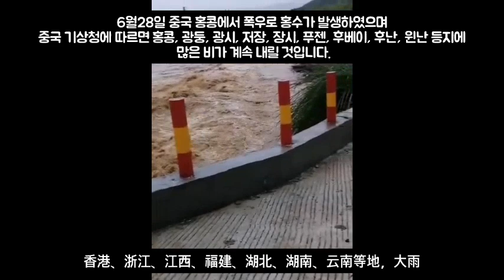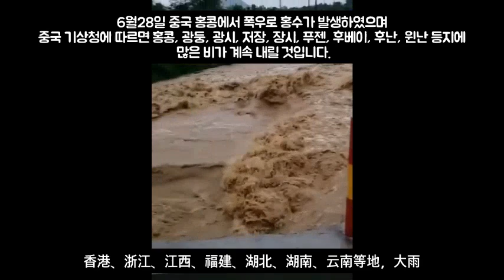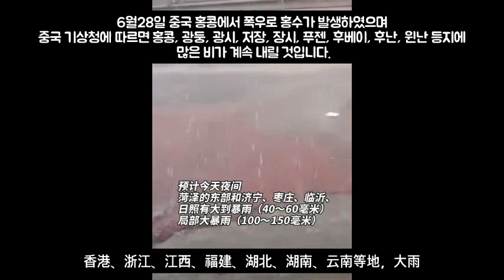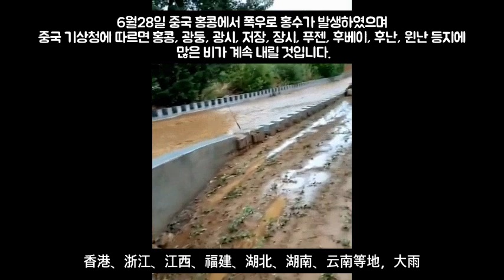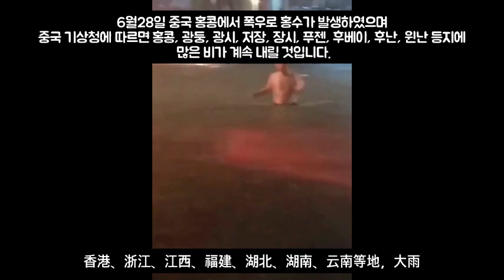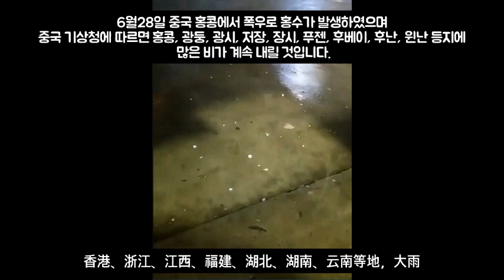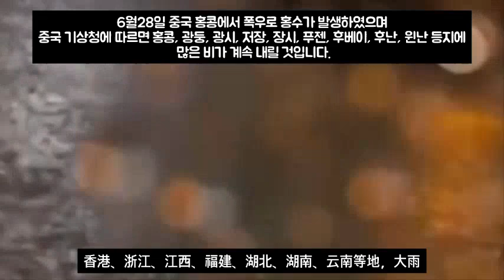[중국 홍수경보발령]6월28일 홍콩 홍수 중국 기상청 홍콩, 광둥, 광시, 저장, 장시, 푸젠, 후베이, 후난, 윈난 등지에 곧 많은 비가 계속 내릴 것이라고 예보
📢BGM
✔Track - HOMI - Frost virus